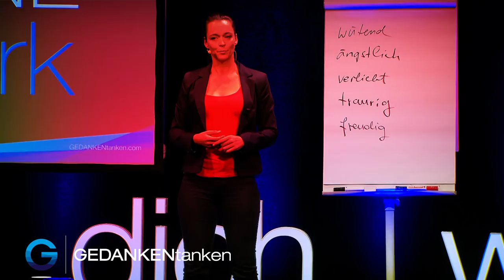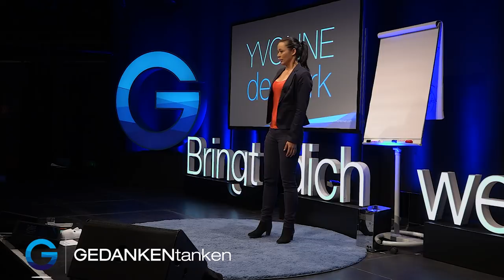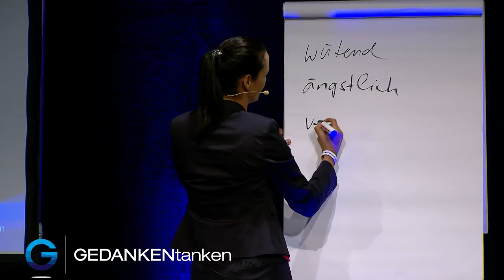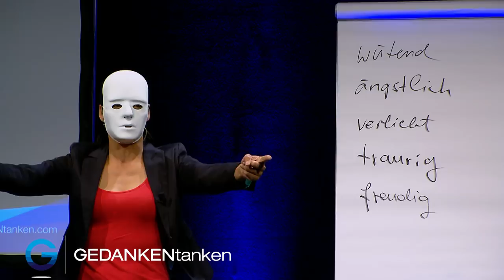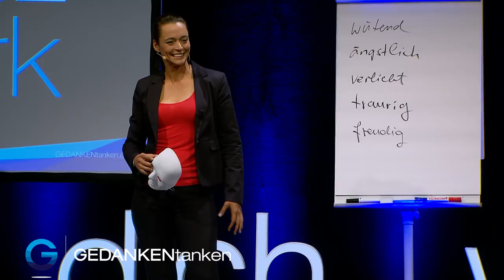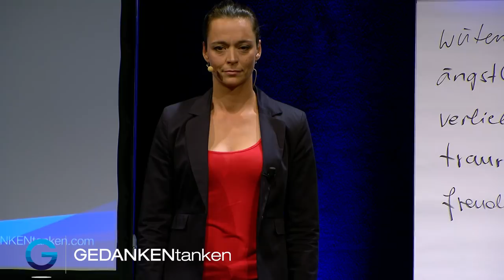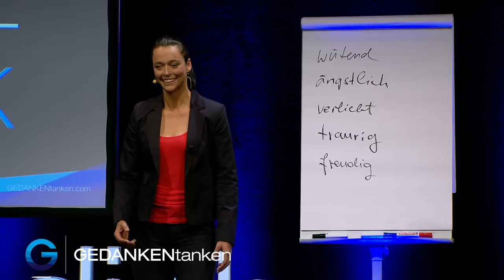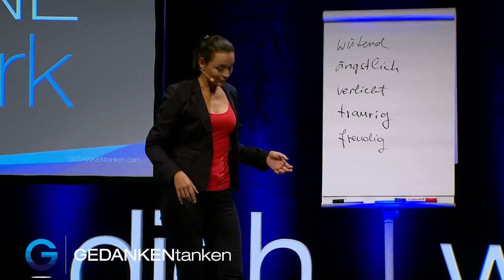Körpersprache – Sei wie du willst // Yvonne de Bark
🎁🎤 Wir verschenken unser beliebtes Online-Seminar: »SO WIRST DU SPEAKER« Lerne von der Speaker Legende Dr. Stefan Frädrich, wie du deine Rhetorik Skills verbessern und den Weg auf die große Bühne schaffen kannst!

Emotionen bestimmen unseren Körper. Körpersprache deuten, das ist die Kunst. Ob traurig, glücklich, ängstlich oder verliebt – es ist fast unmöglich KEINE Gefühle in Stimme, Gestik und Mimik zu benutzen bzw. zu zeigen. Menschen lassen sich dadurch lesen. Jede einzelne Geste hat einen Nutzen. Für dich. Oder für die anderen ...

In unserem Video der Woche bringt dir Yvonne de Bark bei, wie du Körpersprache richtig liest. Um deine Mitmenschen besser analysieren zu können und selbst mehr auf deine Außenwirkung zu achten. Unsere Körpersprache ist nämlich der erste Kanal, durch den wir kommunizieren – noch bevor wir ein Wort gesagt haben. Umso wichtiger ist es, sie gezielter zu nutzen. Viel Spaß dabei!

Mach JETZT die kostenlose Business-Erfolgs-Analyse für Selbstständige und identifiziere deine Erfolgskiller für mehr Bekanntheit, Kunden und Umsatz